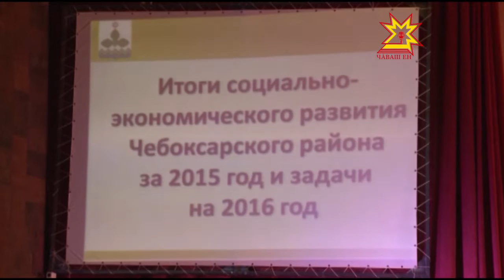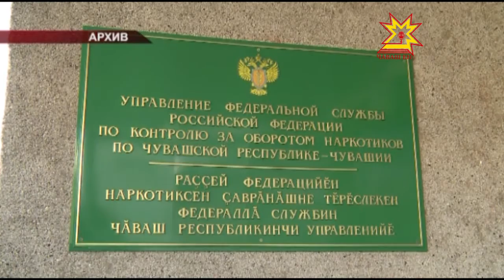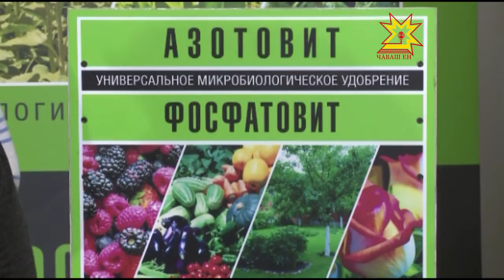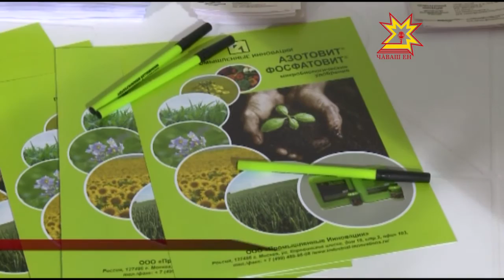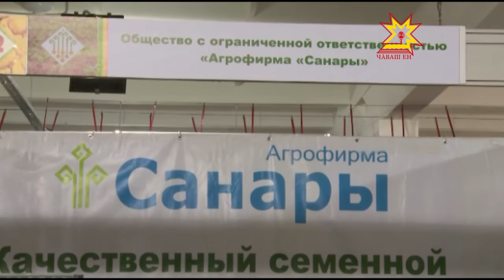Республика 03 03 2016 на русском языке Вечерний выпуск